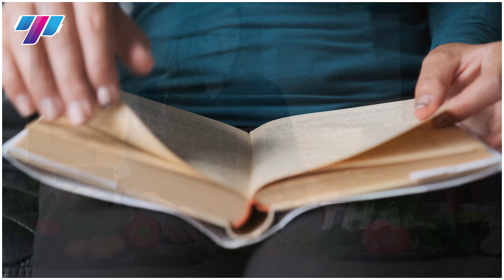Life hacks to reach your goals | Thalam Tips and Tricks | Make your business work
We get bored of life at certain times, whenever you feel it. Its high time to apply these two formulas in your life. Exploring and capturing ideas will definitely helps you to make your life interesting. This indirectly develops your business mindset and makes you enjoy the process. Don't miss the video, even bit and piece of information help you grow your business.

Arun Kumar is an energetic and dynamic business mentor, a certified marketing consultant and a John Maxwell certified speaker has been an entrepreneur for over 15 years with 5 different brands. In one-month alone Arun has brought in 15 million USD from the influences of his strategic market planning. Medical Legal Spider currently serves 900 clients. His organization serves over 2000 web and mobile sites while employing 300 employees globally and domestically. With a proven methodology, Arun has become a leader in agile marketing.  We hope this video talks brilliantly on a successful business tale of Texas.

After you watch this video we believe you will start to analyze what problem your business is going to solve and how you are going to provide a great customer experience.

we will reach you..

Thalam - Empowering EntrepreneurshipA business of impact is the business of the future. Thalam aims to unleash the power of the Tamil wave and make a global impact by sharing the secret sauce behind every successful business venture. We believe that this initiative will empower many first-generation entrepreneurs and inspire those who are already a part of the country’s entrepreneurship ecosystem to excel even further to fight income inequality and eventually eradicate poverty in our community.